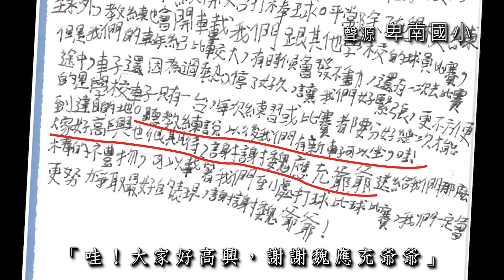頂新和德捐出50台交通車伴小球員接棒未來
孩子的安全不能等，2020年魏應充創辦人透過基金會對於全台50所基層棒球隊捐助交通車，讓孩子平安奔馳往成功的道路上！